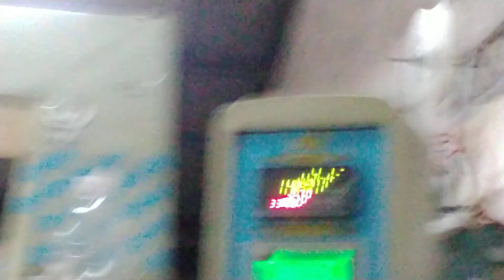5 Juli 2021